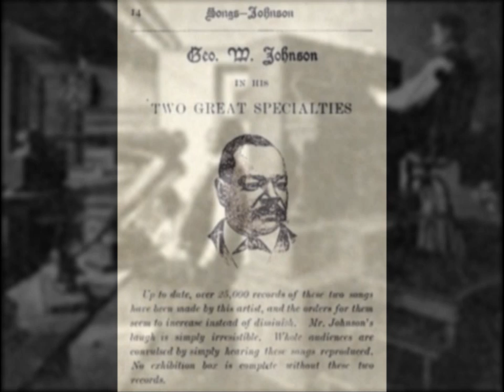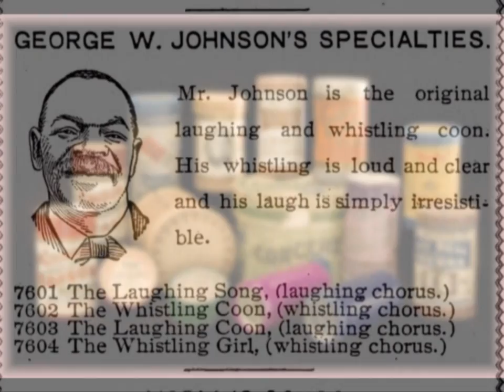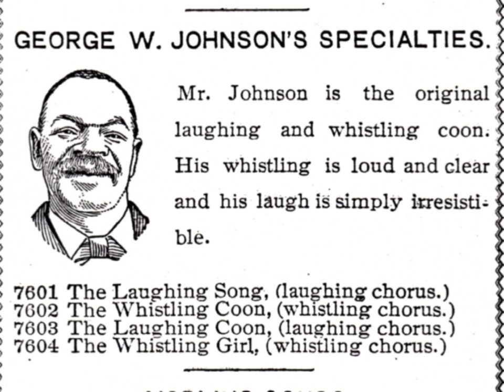The Laughing Song - George W. Johnson (Single Version)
The Laughing Song by George Washington Johnson went to #1 on The Phonoscope chart on April 4, 1891.  It stayed at the top of the charts for ten weeks.